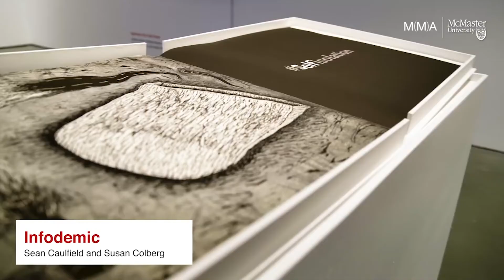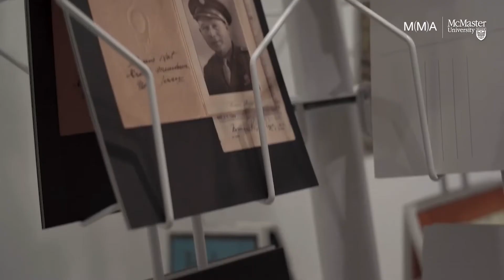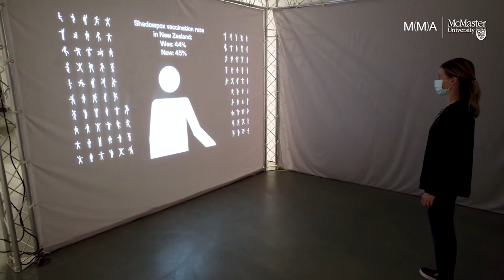Morning File: McMaster Museum of Art - Immune Nations Exhibition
This week on MorningFile host Emma McCarty spoke with Natalie Loveless about the Immune Nations exhibition currently making its debut in Canada at the McMaster Museum of Art. The pair discussed the meaning behind the exhibition, the impact of COVID-19 and more!